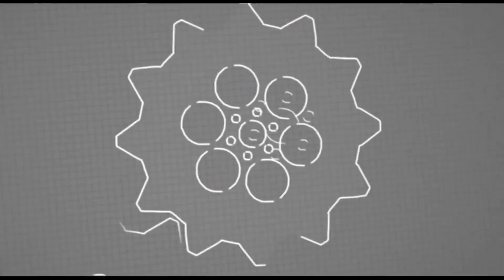遭轻蔑？美国拳王激怒16战16胜中国泰森，结果被教训被打怂KO了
体育 ko 孟繁龙 中国拳王 拳击 Meng Fanlong
Chinese boxing champion Meng Fanlong【中国拳王自费参加比赛】
与此视频相关的精彩视频如下：
1.死性不改？1米91巨人激怒拳王泰森，结果被教训打成重伤进了医院
2.遭唾弃？44战44胜强敌激怒黄种人拳王帕奎奥，结果被打飞KO抽搐了
3.死性不改？1米91巨人激怒拳王泰森，结果被教训打成重伤进了医院
4.尴尬了！看不起泰拳王播求？结果中国散打高手被打到缴械投降KO了
5.打死了？美国拳王竟被对手以“没有武德”对待，被KO进医院昏迷4天